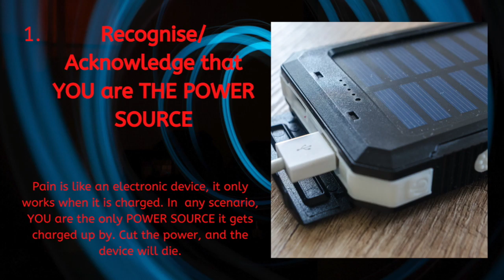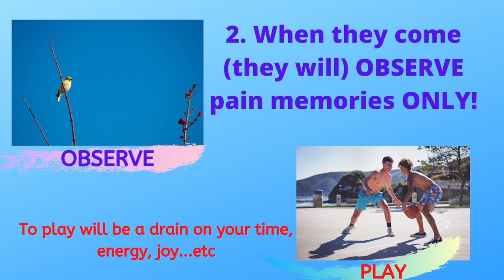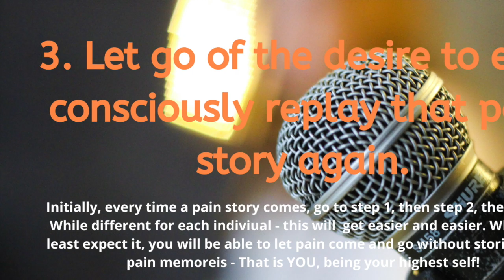3 Easy Ways To Flatten The Power You Might Be Giving To Pain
This video is about how you can flatten the power you might be giving to pain. I promise you it is easy. You are magnificient, flattening the pain story will help you to see more of your success. Success is YOU.